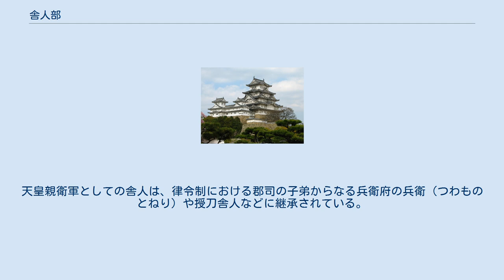舎人部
舎人部（とねりべ）とは、大化改新以前に，大王・皇族に直接仕え、雑役・警衛などで奉仕した舎人を資養した職業部(品部)。
 「舎人」とは「とのはべり」（殿侍）の縮まったものであろうと、本居宣長は『古事記伝』で述べている。
「白髪部舎人」（清寧天皇）・「石上部舎人」・「勾舎人部」（安閑天皇）・「金刺舎人」（欽明天皇）・「他田舎人」（敏達天皇）など、5世紀末から7世紀までの奉仕した天皇の諱・宮号を称したものが知られている。
天皇の直轄民である名代が支える型と、宮号を冠した天皇親衛軍としての性格の濃厚なものが見られる。
その本籍は東国に集中的に分布し、国造もしくはその一族などの地方豪族の子弟から構成され、朝廷の軍事力を担ったものと推定されている。
舎人を多く輩出したという点から、東国は古代を通じて国家の軍事力の基礎として大切な地域であった。
 平野邦雄や直木孝次郎は舎人と舎人部は区別されるべきだとし、朝廷に貢進され、近習・護衛の任務にあたった舎人と、それを統率する有力な国造あるいはその一族からなる舎人直、さらに舎人の管掌化で、従卒となったか、あるいは課役を負担した部民が舎人部だとしている。
天皇親衛軍としての舎人は、律令制における郡司の子弟からなる兵衛府の兵衛（つわものとねり）や授刀舎人などに継承されている。